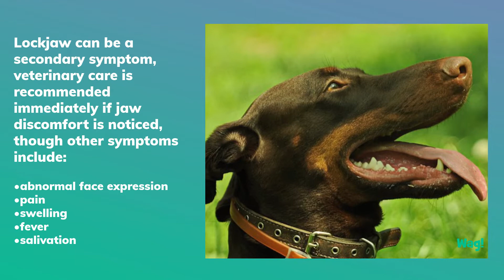Lockjaw in Dogs | Wag!